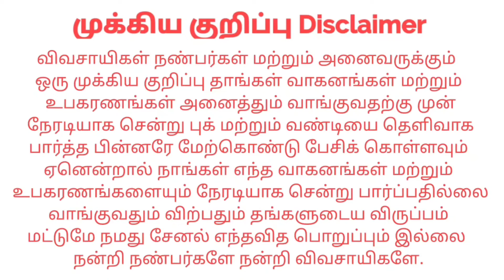Swaraj 963FE For sales விற்பனைக்கு | Tractor Tech TT | Tamilnadu Tractor